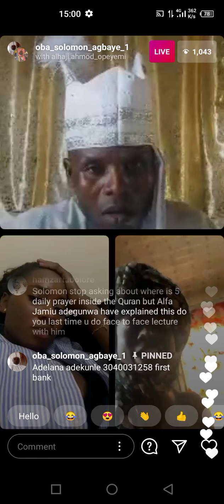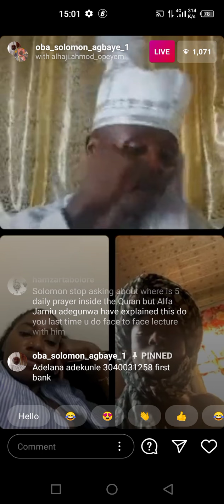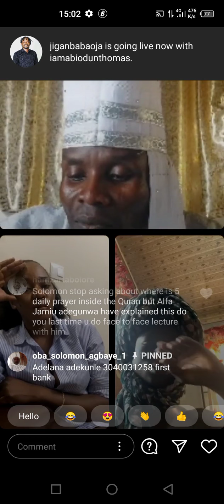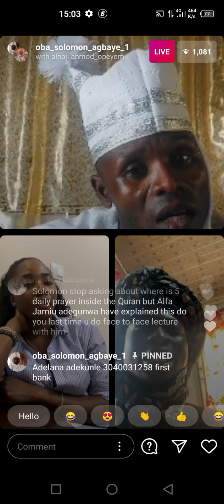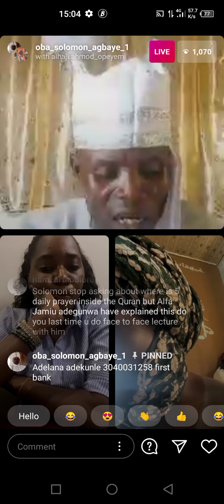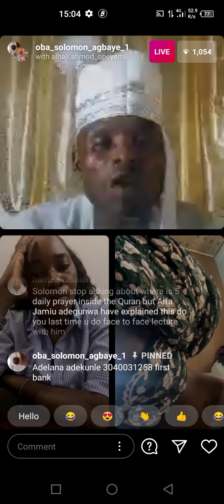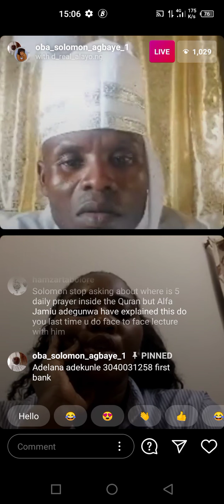War between Oba Solomom and Alfa